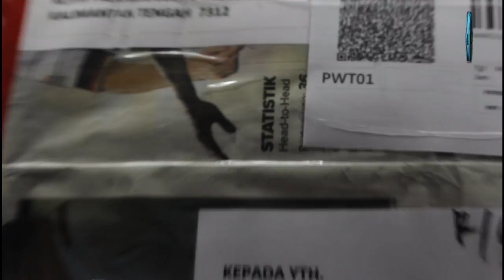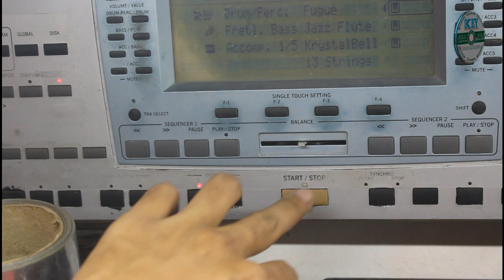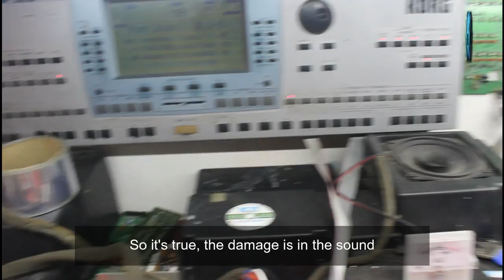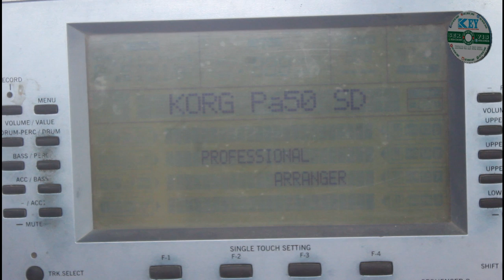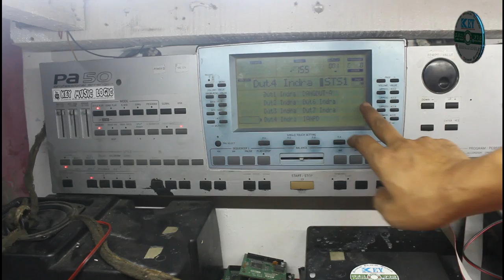Korg pa50 sd suara pelan